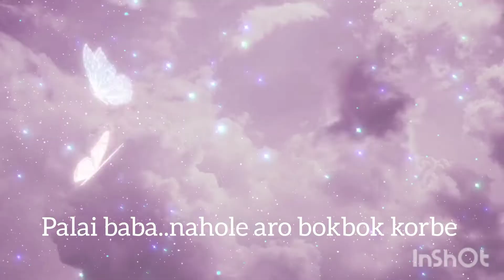operation mickey coco@cocoslife9035